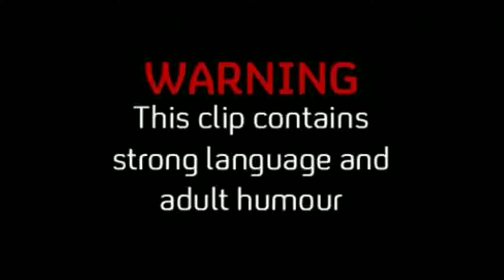Skins - VIDEO DIARIO "Effy" [Fandub Latino]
CAST DE DOBLAJE:
Effy: Marcii Fd
Chico: JORGE FD